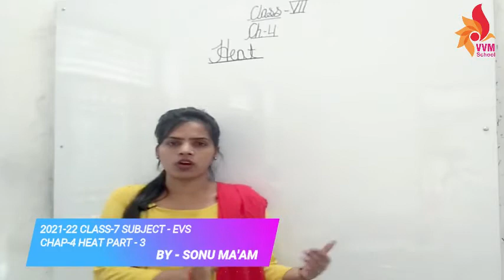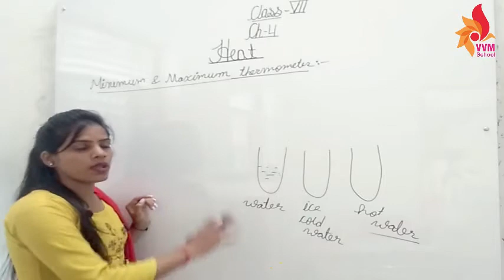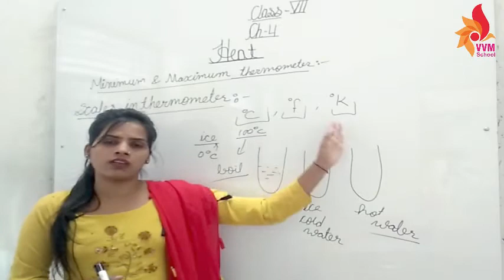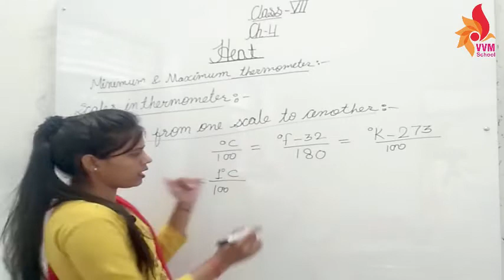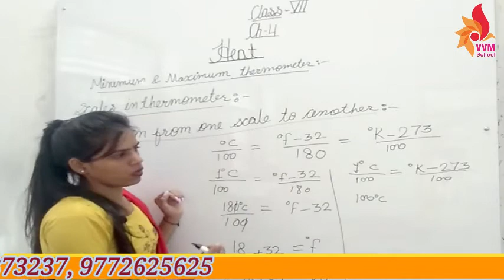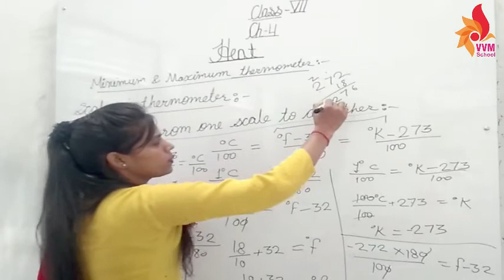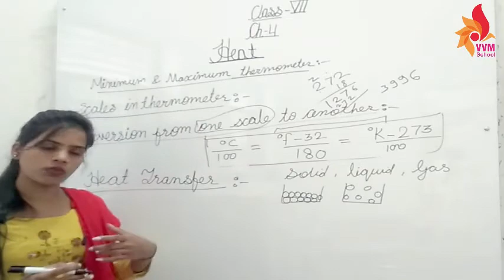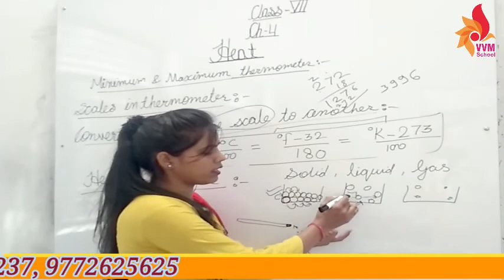2021-22 CLASS-7 SUBJECT - EVS CHAP-4 HEAT PART - 3